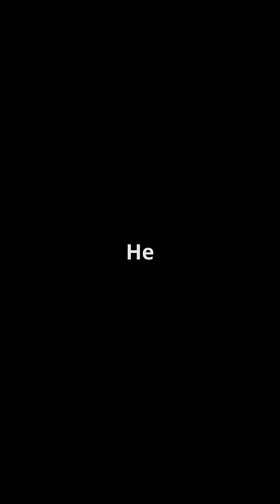The Untethered Spacewalk: BruceMcCandless's Daring Feat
Experience the thrill and awe of Bruce McCandless's untethered spacewalk in our short video! In 1984, he made history as the first astronaut to float freely in space 200 miles above Earth, using NASA's Manned Maneuvering Unit (MMU). This incredible feat showcased not only human bravery but also groundbreaking technology, allowing him to navigate the void 300 feet away from the Space Shuttle Challenger.

Join us as we explore this iconic moment, capturing the essence of adventure and innovation. Can you imagine the serenity he felt while untethered in the cosmos?